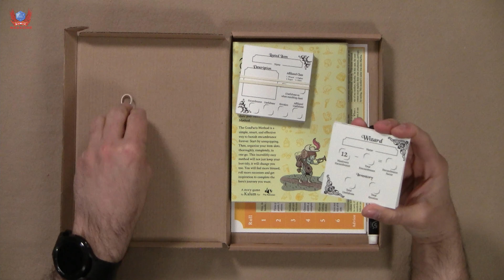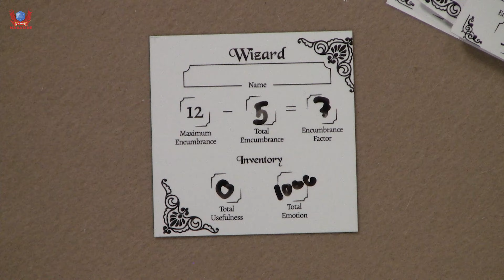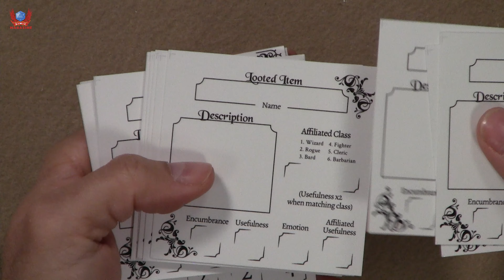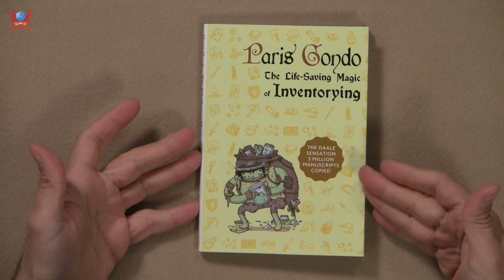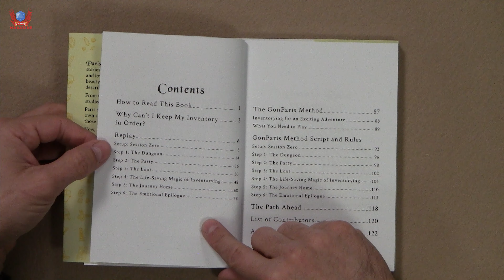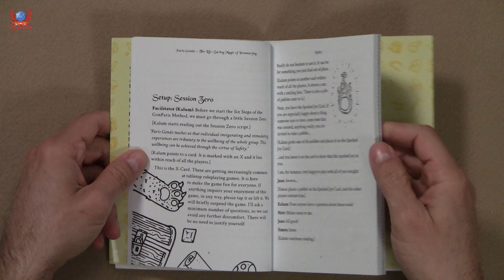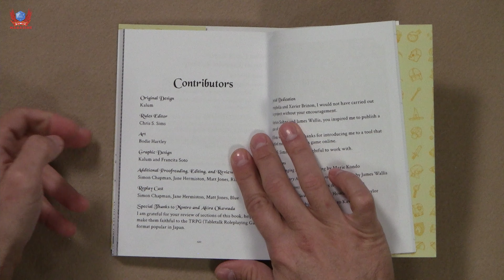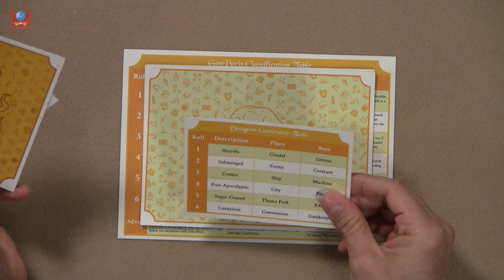RPG UNBOOKING: Paris Gondo, The Life Saving Magic of Inventory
A Simple Effective Play-Based Method To Banish Encumbrance Forever

This game is a tongue-in-cheek tribute to encumbrance rules and other tropes found in beloved dungeon-crawling games.

It is a GM-less storytelling game for 3 to 6 players, designed to be played in a few hours with polyhedral dice and no preparation.

Players in this game embody Adventurers who, as a group called a Party, have reached the last level of a Dungeon and defeated the Boss who presided over it. Play starts as Adventurers discover Loot you create. The objects you decide your Adventurer carries home makes up what you pack as their Final Inventory.

If Adventurers hold on to possessions that spark joy, they might feel invigorated and satisfied for the rest of their existence, or at least until their next adventure. But letting go of less emotionally charged but useful Belongings might prove to be a deadly mistake for the Party on their Journey Home.

Content

Complete Rules
This includes the rules and everything you need to play the game in step-by-step instructions. This game is a collaborative storytelling game. You can jump straight to the GonParis Method and follow its Six Steps without prior reading. However, it works better if one player facilitates your first session by reading the rules in advance.

Play-Aids and Card Decks

You will find in the Appendix links to all the Play-aids and Card Decks in both JPG and PDF formats that you will need to play around a table.

Those are also included as a Miro board that you can copy to very easily play the game online.